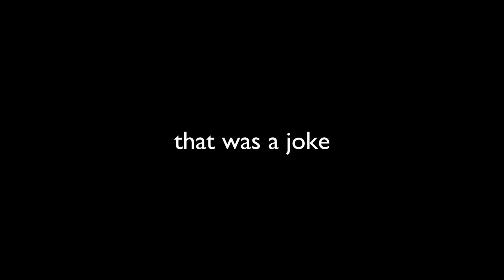EMOTING ON TOXIC KIDS w/ SARAH